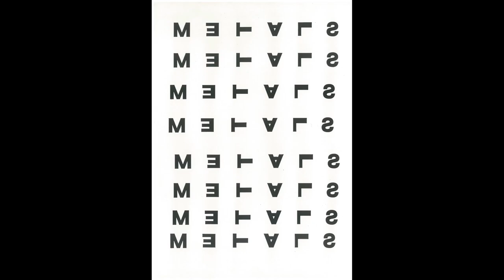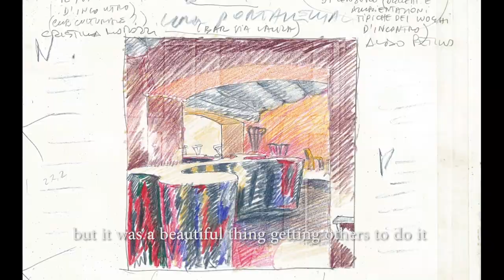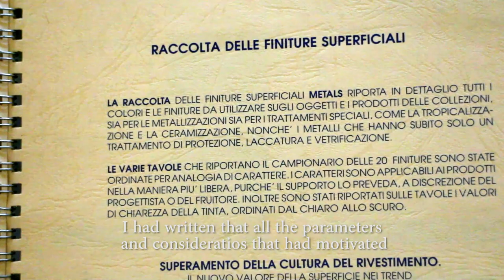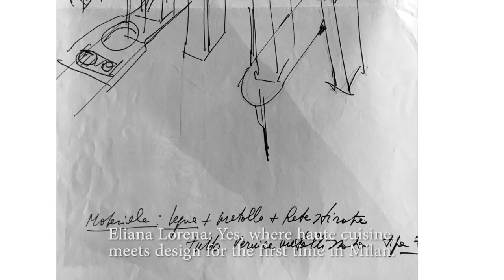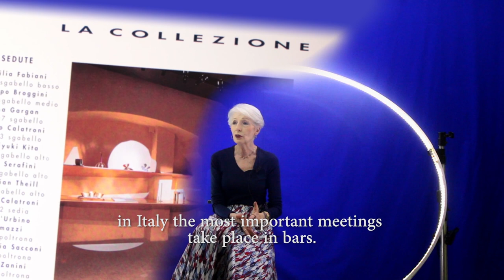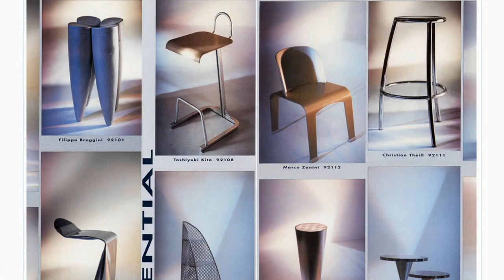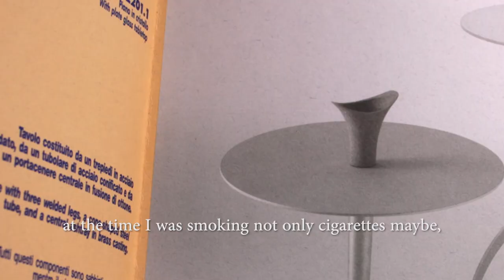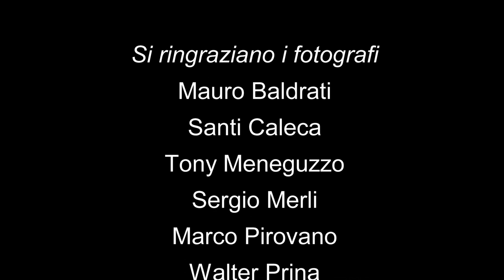METALS An history of entrepreneurs and designers in Milan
Sceneggiatura Eliana Lorena
Regia Grazia Licari e Marco Poma Anno 2022

Testimonianza corale su quel fenomeno del design e della cultura milanese, che è stato il marchio Metals.
Aldo Petillo, Eliana Lorena , Davide Mercatali: il gruppo fondatore, dalla fine degli anni '80 ha continuato la sua attività fino all’inizio degli anni zero.
Il marchio Metals, espressione della vitalità di quegli anni nell'ambito del "furniture design", ha riverberato la sua influenza oltre l'area strettamente milanese e del suo settore professionale di elezione, sconfinando nel campo dell'arte e degli eventi culturali.
Testimoni e protagonisti dell'attività del gruppo, colti in un momento conviviale che fa da guida per tutto il documentario e intervistati direttamente, tracciano un'immagine tridimensionale di Metals, che risulta essere così molto più di un mero marchio del design.

Written by Eliana Lorena
Directed by Grazia Licari and Marco Poma Anno 2022
Choral testimony to the phenomenon of Milanese design and culture that was the Metals brand.
Aldo Petillo, Eliana Lorena, Davide Mercatali: the founding group from the late 1980s continued its activity until the early 2000s.
The Metals brand, an expression of the vitality of those years in the field of 'furniture design', reverberated its influence beyond the strictly Milanese area and its professional sector of choice, extending into the field of art and cultural events.
Witnesses and protagonists of the group's activities, caught in a convivial moment that acts as a guide throughout the documentary and directly interviewed, outline a three-dimensional image of METALS, which thus turns out to be much more than a mere design brand.